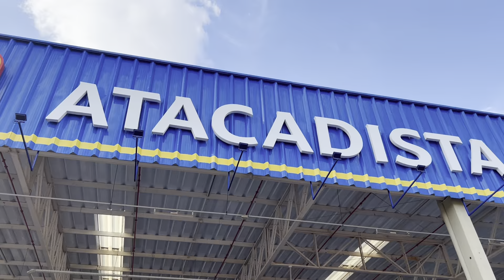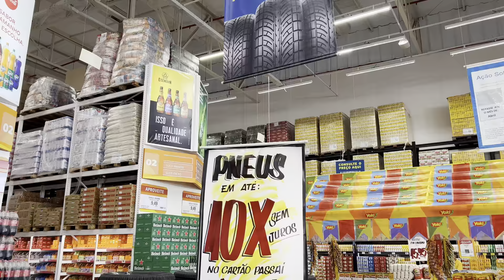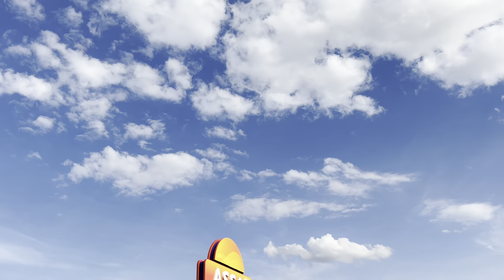Mês de festa junina é no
Confira as ofertas especiais para esse mês cheio de gostosuras

O @assaiatacadistaoficial do Aeroporto vai inaugurar seu açougue Nota10 sempre com carne fresquinha!

ompanhe ao vivo pelos nossos canais.
📻 93,7 FM
▶️ CBN Campo Grande 93,7